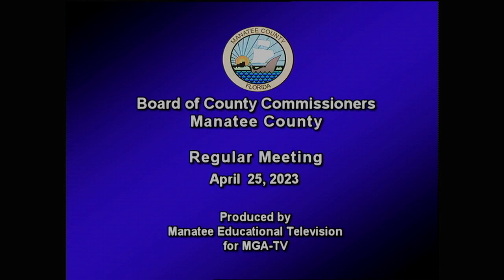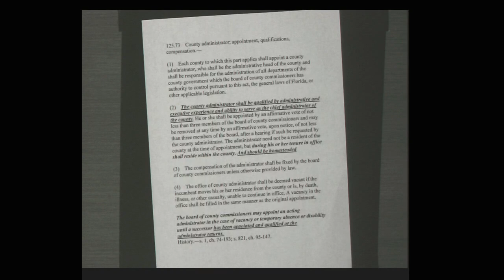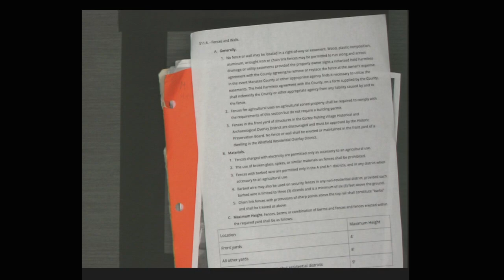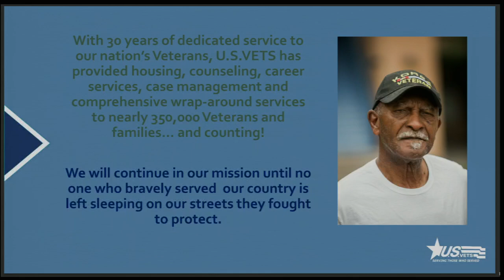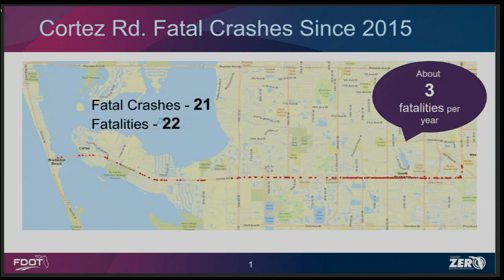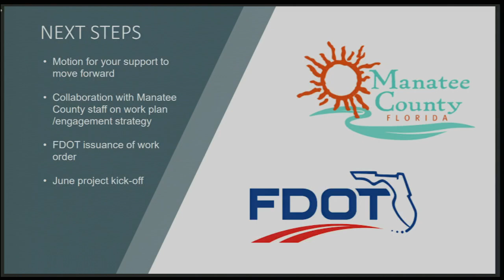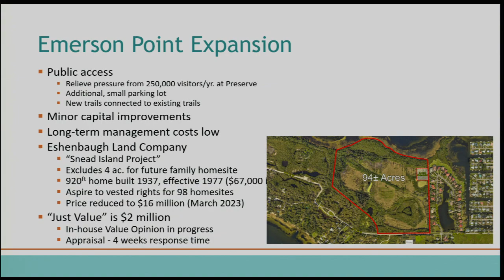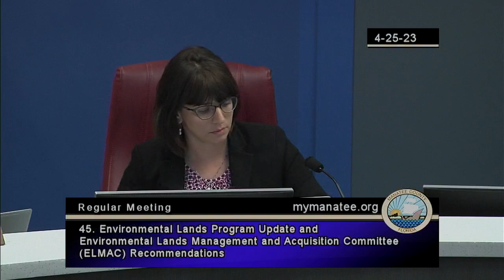April 25, 2023 - Regular Meeting - 2023-04-25 09:00:00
April 25, 2023 - Regular Meeting Recorded in Manatee County